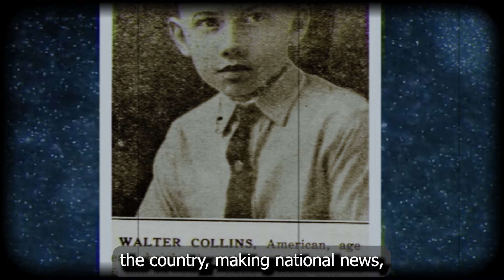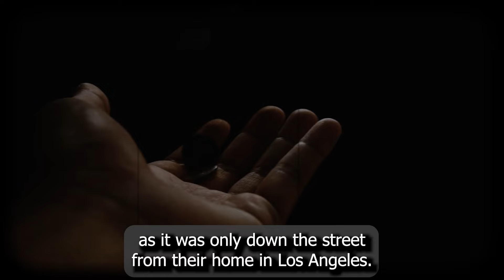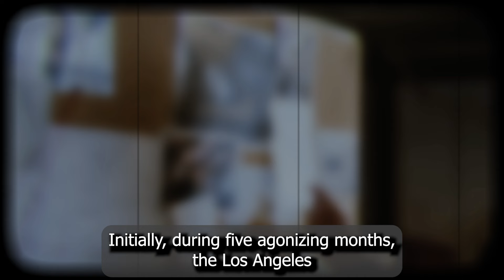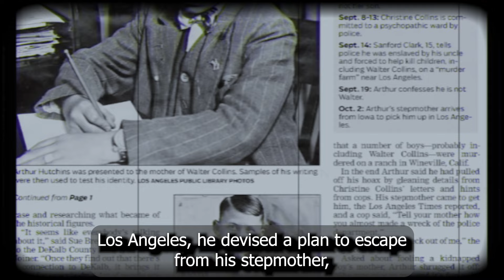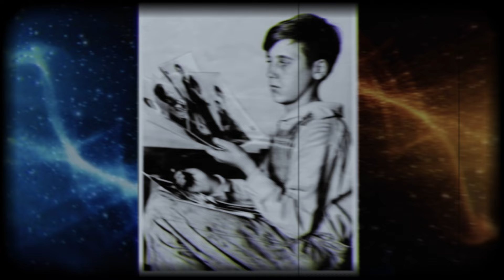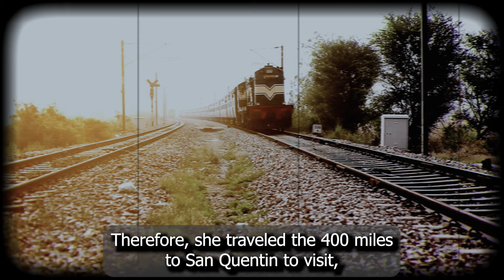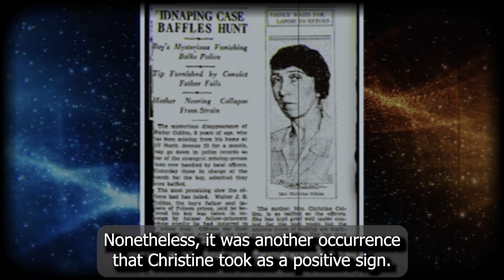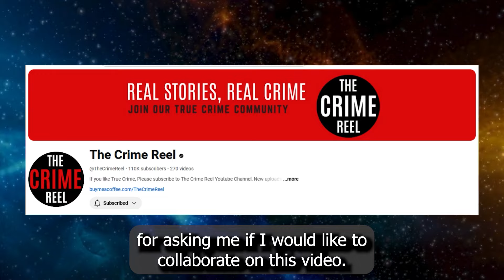Missing Or Murdered? // True Crime Collaboration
Christine Collins spent many years searching for her missing son, Walter Collins who went missing in Los Angeles in March 1928.  Although she never found him, she held onto to her belief that he was still alive somewhere.  However, a lead revealed he may have been a victim to a killer named Gordon Northcott, known as the Chicken Coop Murderer.

Tea and crime in collaboration with the crime reel investigates this most disturbing case.

⏱️   Time stamp chapters:
00:00 Intro
01:20 Walter Collins Disappears
05:34 Christine Collins Harsh Treatment
09:25 Imposter & Aftermath
11:40 Chick Coop Murders
13:50 Convictions
16:10 Christine Continues Search
17:30 Outro

🦇 All graphics from Rain, (Significant other)

🔴   Join as a member: N/A